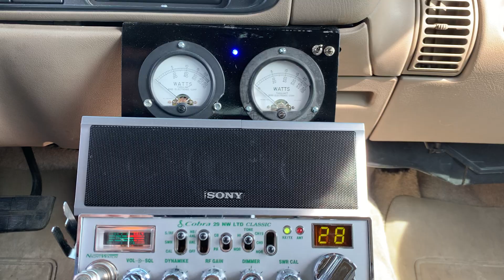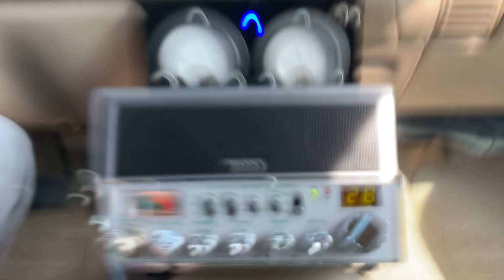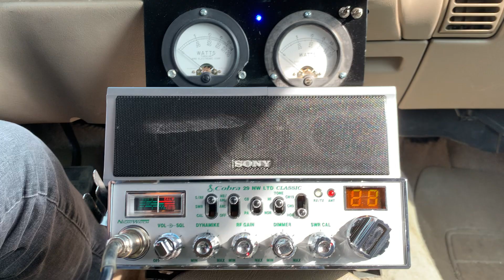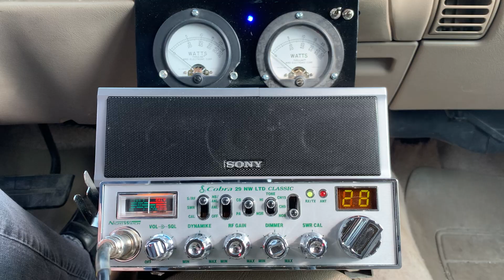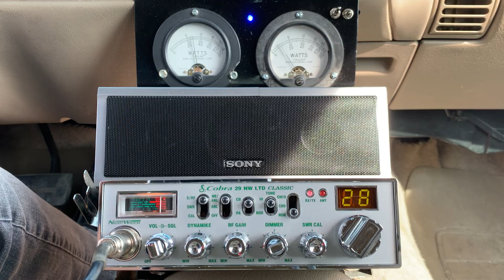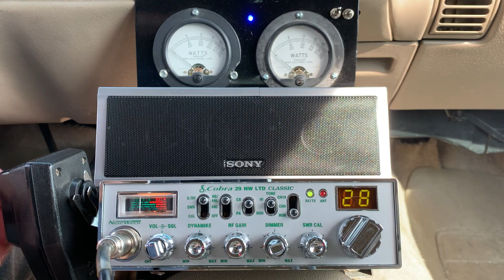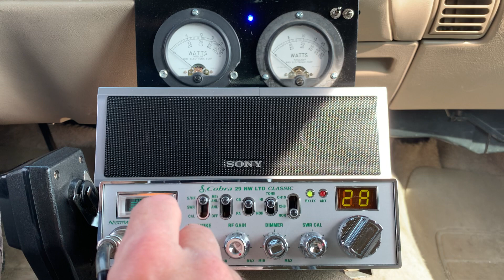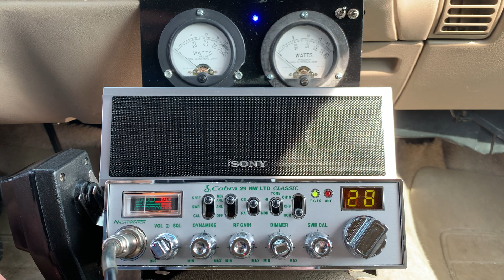Big Alligator, 813 and Ice Man